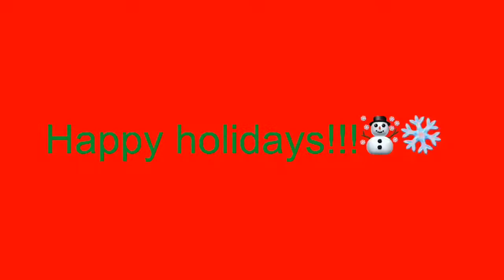EDEN OPENING BAD CHRISTMAS GIFTS!!👶🏼🎁🎄🤣